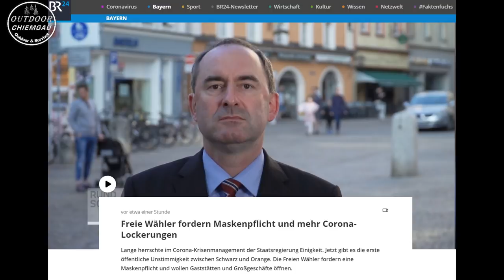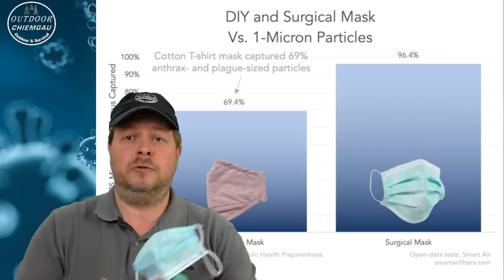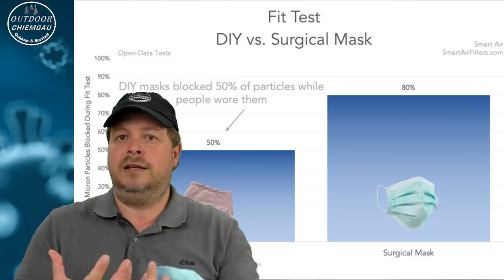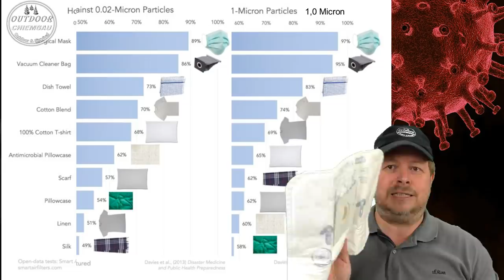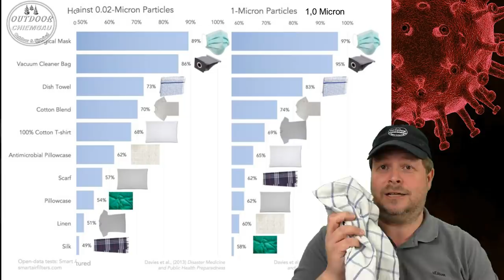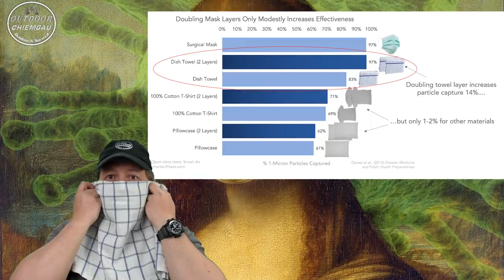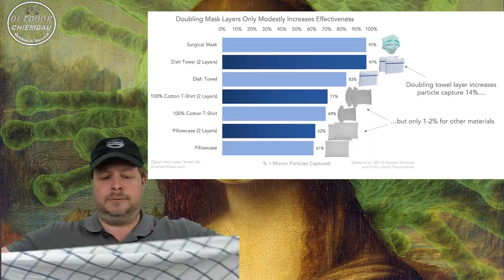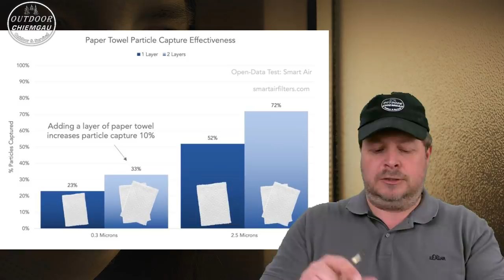Maskenpflicht? DIY-Selbstbaumasken? Bringen die was? Welches Haushaltsmaterial bringt eine Wirkung?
Passend zur ab heute, in manchen Bundesländer, geltenden Maskenpflicht und dem Maskengebot. . Nur bringt das was? Wie schützen diese? Schützen selbstgemachte DIY-Masken auch mich? Und welches Material schützt am besten? Wie bringe ich aus Haushaltsmittel Masken mit super Schutzfunktion?
Und welches Haushaltsmaterial eignet sich am besten dafür?
Baumwolle, Staubsaugerbeutel, Kissenbezug, Geschirrtuch.

Masken im Amazonshop